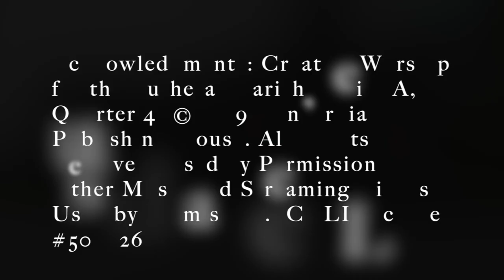TLC Service 11 8 2020